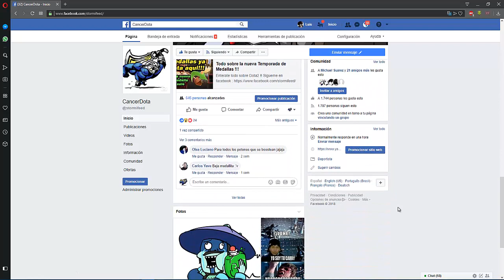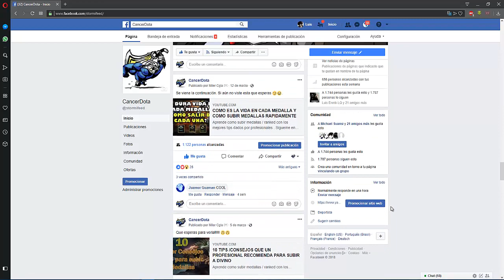5-JUGADAS y TRUCOS- PRO QUE DEBES APRENDER (autoatack -dodge-entre otros )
Aprende jugadas y trucos , que quisas no las conocias , autoatack , doge entre otros .